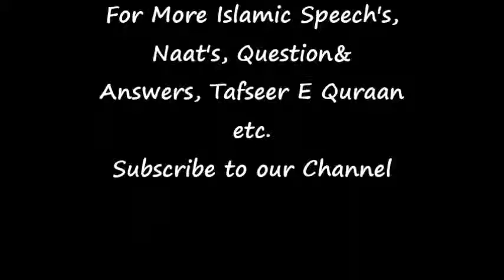Dars E Hadees Dars - 8 27thMay2011Shaykh Akhtar Rida al Qadiri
Shaykh Akhtar Rida al Qadiri

Dars008 27May11